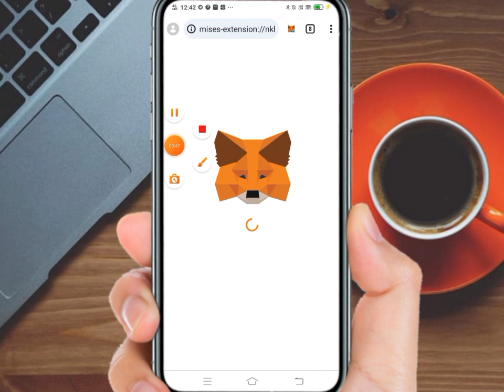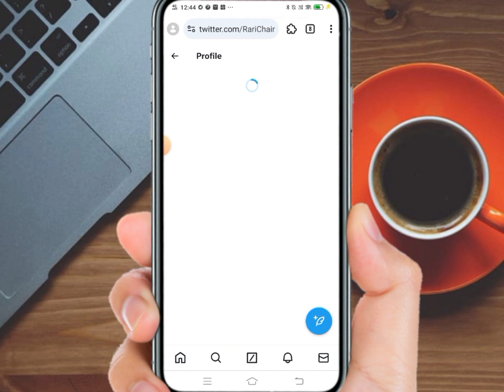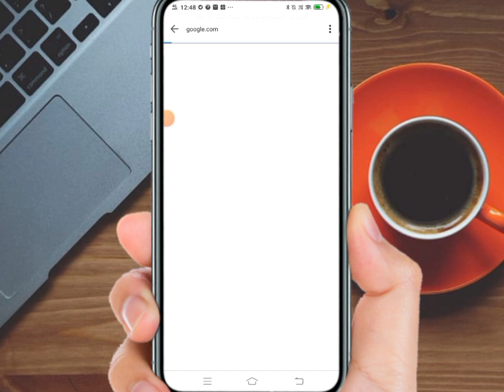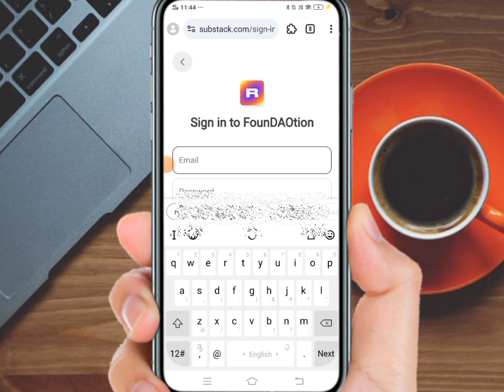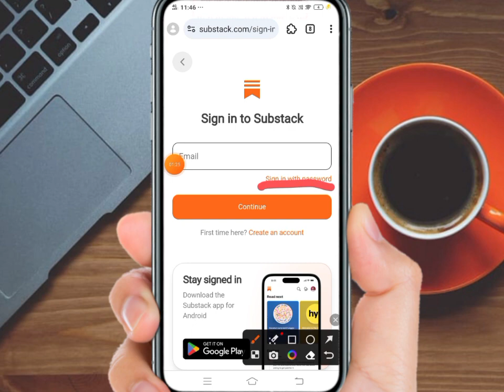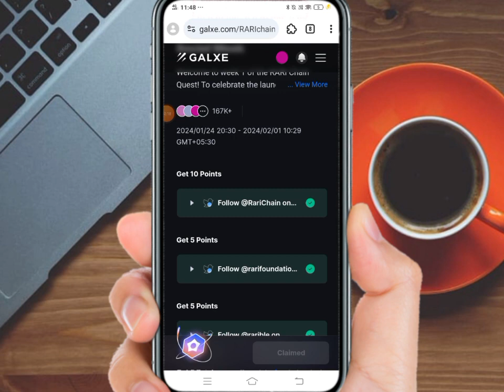Rari Chain Airdrop Full Details // Rari Chain Airdrop Backed By Rarible // How to earn free crypto